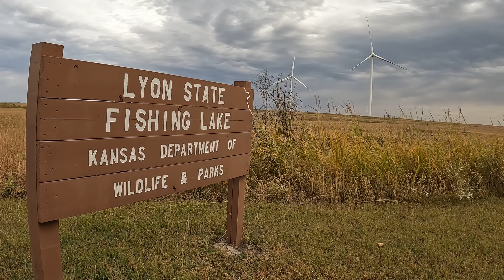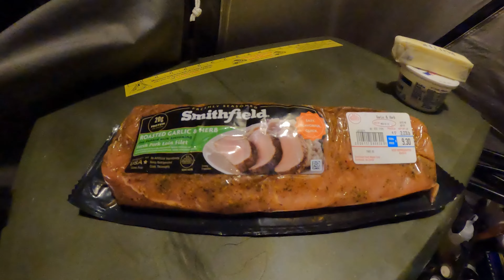Cast Iron Cooking in the Woods (4K)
We are heading deep into the woods (about as deep as you can get at a free state fishing lake in Kansas anyways), to do some fall cast iron cooking, fishing, and relaxing. On the menu is some wood-fired cast iron chili, along with pork loin and a baked potato. The fishing was mediocre, but the views and the quiet lake made the trip worth the drive. Enjoy!